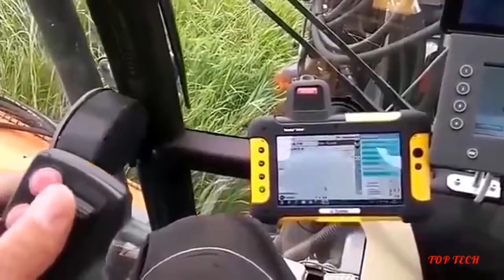TOP 8 MACHINE AGRICULTURE BEST INTELLIGENT AND EFFICIENT